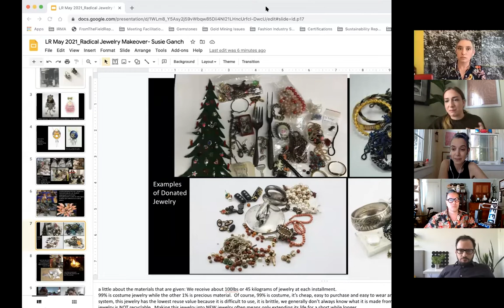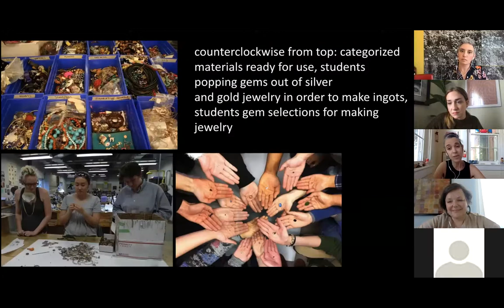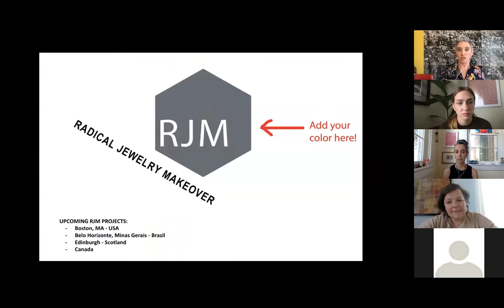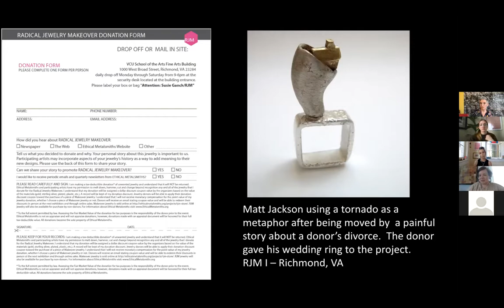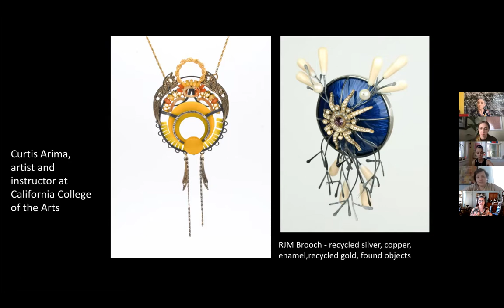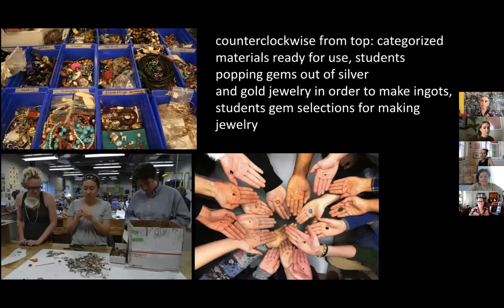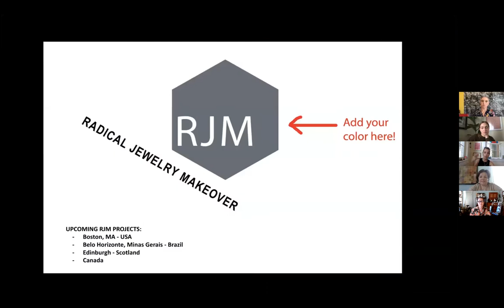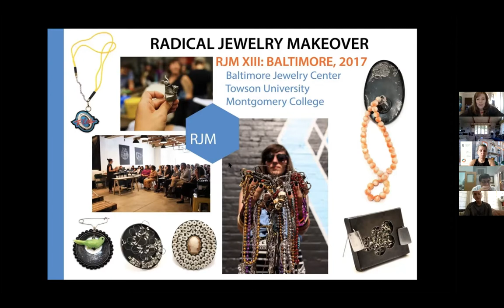May Living Room: Radical Jewelry Makeover with Susie Ganch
Could our jewelry “collections” be the source material for recycled metals and gemstones that meet your expectations for “responsible” recycled content? Who says what we can or can’t melt down? Could jewelry designers mandate the future of their designs so that the melting pot is part of the plan?
The World Gold Council estimates that as of the end of 2020 above-ground gold totaled 201,296.1 tonnes. Jewelry represents the largest amount of this total equalling 93,251.1 tonnes or 46.3% of all the above-ground gold.
This month’s Living Room included discussion on jewelry recycling with the director of Radical Jewelry Makeover, Susie Ganch. Susie is an accomplished artist whose work effectively triangulates jewelry, sculpture, and activism as a means to process some of our most complex material relationships. One project, in particular, developed by Susie Ganch and Christina Miller, Radical Jewelry Makeover (RJM) launched in 2007, continues to serve as a gateway to creating collective exploration of the potential to create jewelry sustainably.